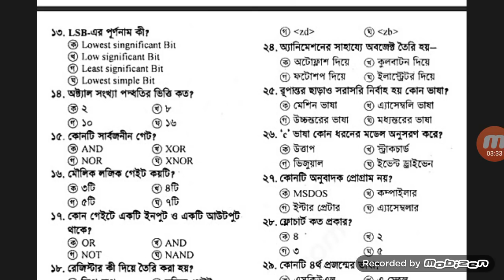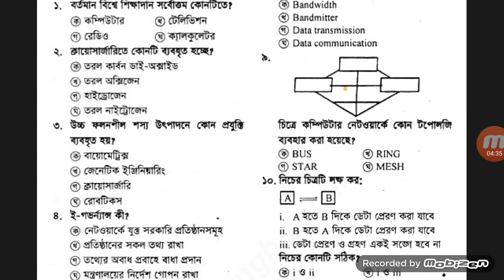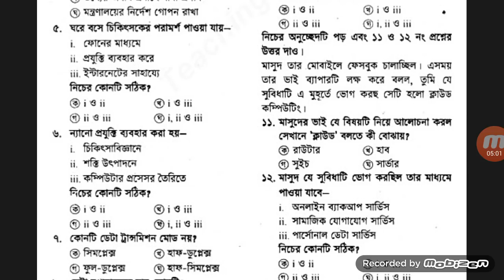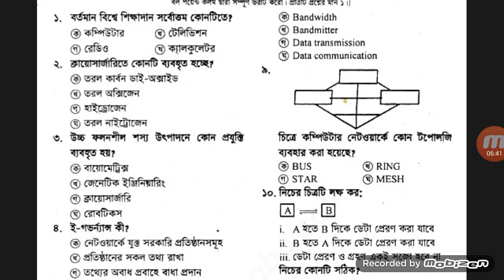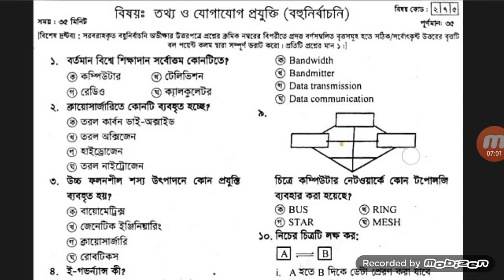HSc ICT MCQ suggestion 2018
Hi.I am nahid today  this suggestion is mcq it most impotence for nearly exam so I hope all student see it and read it